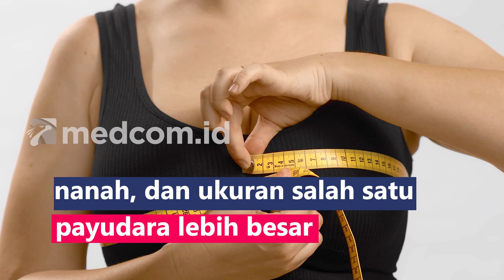Kerap Dialami Busui, Kenali Gejala dan Penyebab Mastitis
Mastitis adalah peradangan pada jaringan payudara yang kerap dialami oleh ibu menyusui sehingga mengganggu proses pemberian ASI kepada bayi. Mastitis biasanya hanya terjadi pada salah satu payudara dan
muncul secara tiba-tiba dengan gejala seperti payudara memar, terasa gatal, perih saat menyusui, terdapat benjolan, puting mengeluarkan nanah, dan ukuran salah satu payudara lebih besar. Infeksi pada payudara atau mastitis bisa disebabkan oleh bakteri Staphylococcus dan Streptococcus agalactiae yang menyebabkan infeksi pada jaringan payudara melalui luka di puting maupun saluran air susu serta saluran ASI yang tersumbat akibat pengendapan sisa ASI.